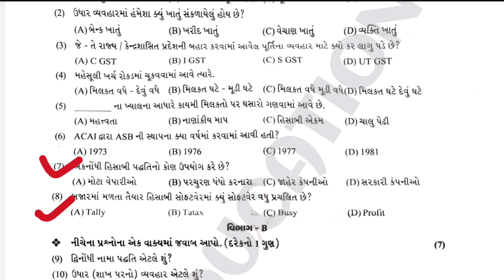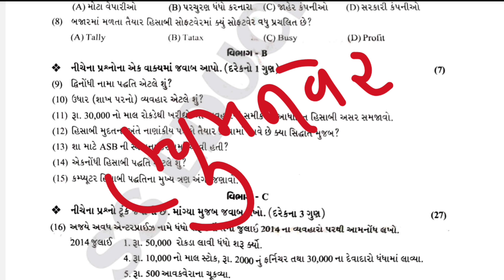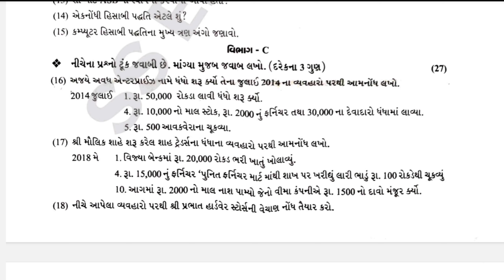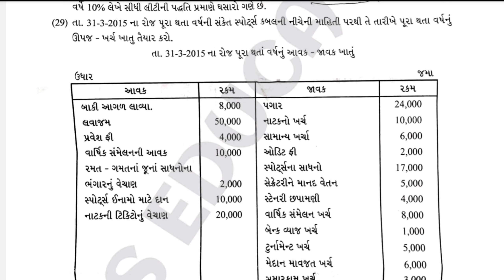STD 11 FINAL EXAM 2024 | ACCOUNT ANNUAL EXAM PAPER SOLUTION | VARSHIK PARIKSHA IMP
DHORAN 11 VARSHIK PARIKSHA PAPER SOLUTION | STD 11 ACCOUNT PAPER SOLUTION | ANNUAL EXAM 2024 IMP

STD 11 ACCOUNT ANNUAL EXAM SVS PAPER SOLUTION | ACCOUNT VARSHIK PARIKSHA SVS PAPER SOLUTION

-: ખૂબ જ ઉપયોગી વિડિયો :-

બીજા પણ ઘણા વિડિયો આપણી ચેનલ પર ઉપલબ્ધ છે તે પણ તમે Playlist માં જઈને જોઈ શકશો...

STD 11 ACCOUNT ANNUAL EXAM SVS PAPER SOLUTION | DHORAN 11 ACCOUNT FINAL EXAM SVS PAPER SOLUTION

STD 11 ACCOUNT FINAL EXAM SVS PAPER SOLUTION | DHORAN 11 ACCOUNT ANNUAL EXAM SVS PAPER SOLUTION

YOURS QUERY

dhoran 11 varshik pariksha
svs paper solution 2022
std 11 account varshik pariksha paper solution 2023
dhoran 11 account varshik pariksha paper 2023
std 11 account pratham pariksha paper solution